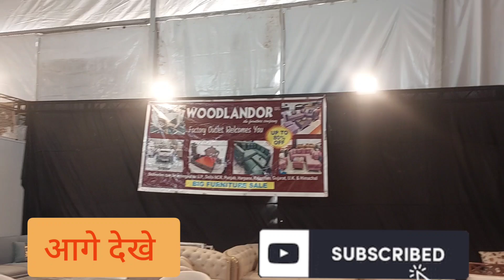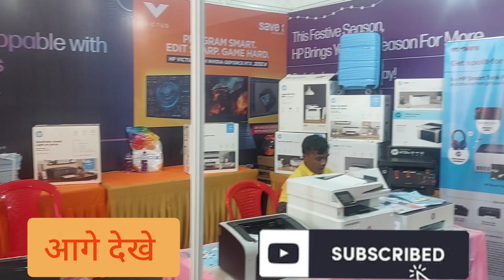रांची में मेला लगा हुआ हैमोरहाबादी ग्राउंड में हर कुछ देखने को मिल जाएग@anilmehata-7488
रांची में मेला लगा हुआ है

मोरहाबादी ग्राउंड में हर कुछ देखने को मिल जाएग

football ka khela,football khela,ranchi mein interet band,jnv school mein kya kya free milta hai,maiya samman yojana,maiya samman yojna karyakram,maiya samman yojna news,running me national kaise khele,ranchi morhabadi maidan,social media,ajanta circus khela,jharkhand maiya samman yojana online apply,mukhyamantri maiya samman yojana form kaise bhare,national kaise khele,maiya samman yojana online form kaise bhare,jharkhand maiya samman yojana